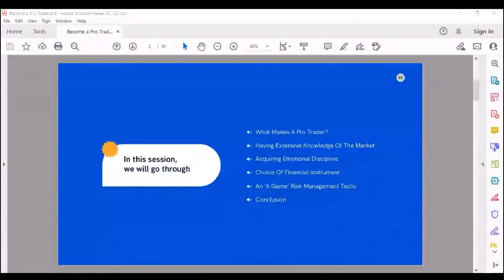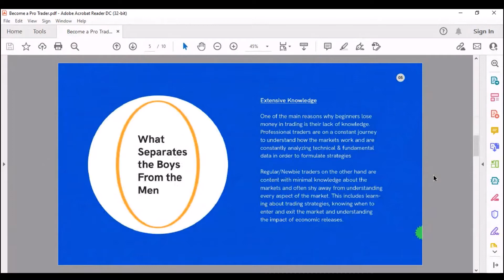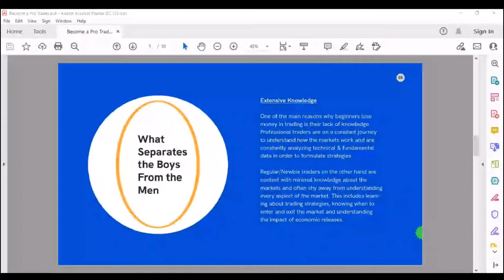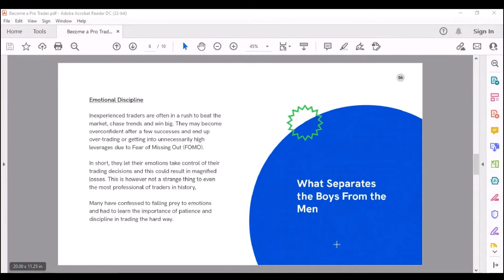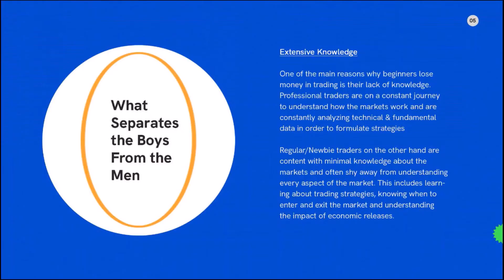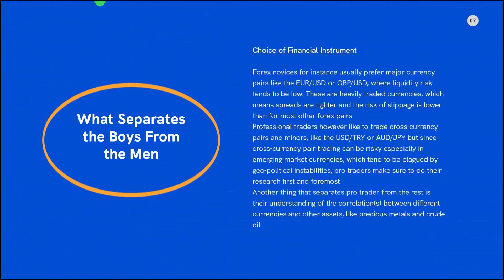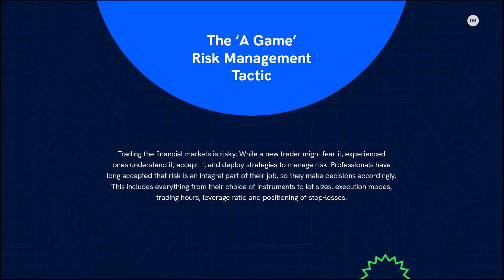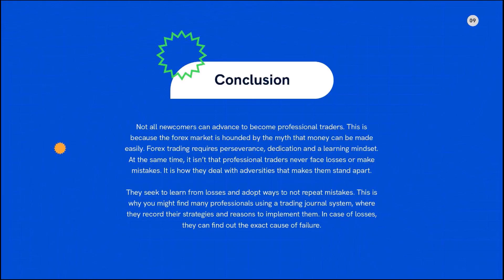How To Become A Pro Trader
To become a professional trader, you must learn trading basics and advanced basics. Once these are mastered, you can learn proven strategies and gain experience in implementing them.

However, if you practice learning to discriminate accurate information from that which is incorrect or misleading, you can spend most of your time focusing on information that will make you a more efficient and profitable trader.

All of these will be shown to you on this webinar and you will learn how to be a pro trader.